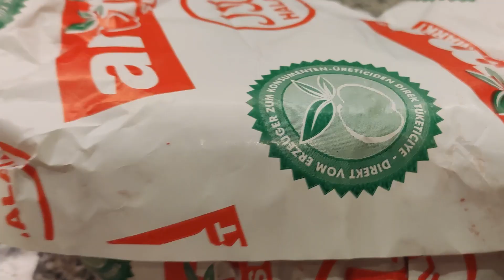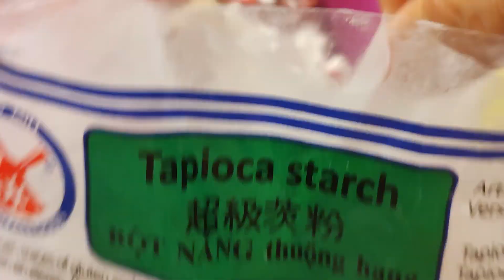BIKIN BAKSO 4 KG || POHON PISANG MELEPUH OLEH SALJU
Hallo sahabat Nona trimakasih sudah menonton.

Resep Bakso Nona Toraja
Daging sapi giling 3 kg
Paha ayam giling 1 kg
32 sendok makan Kanji/Tapioka
8 sdt merica
8 sdt garam
8 sdt bubuk pengembang
16 butir putih telur
10 siung bawang putih halus
8 sdt garam
kaldu ayam atau totole sesuai selerah.